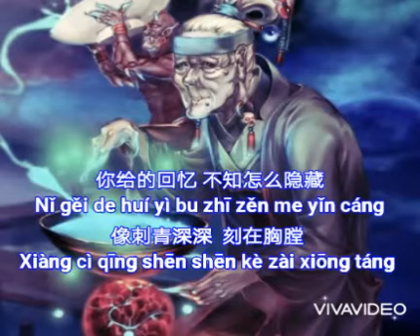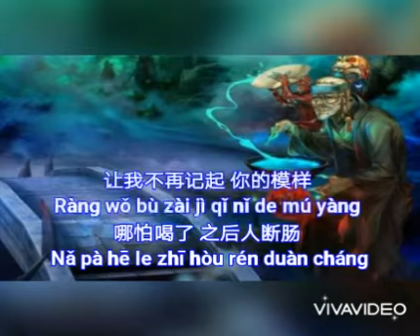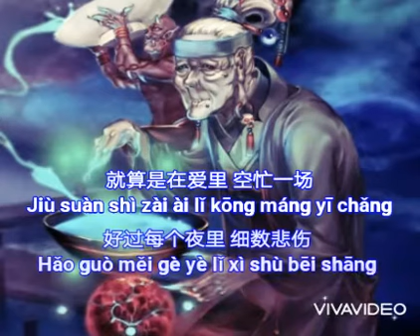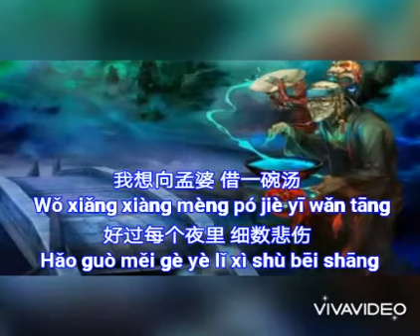karaoke 向孟婆借一碗汤 Xiàng mèng pó jiè yī wǎn tāng